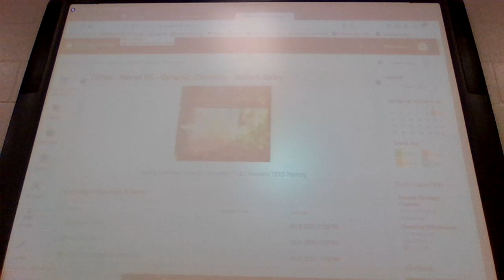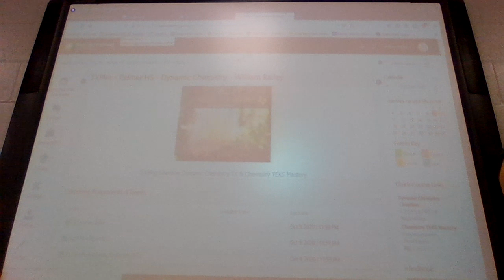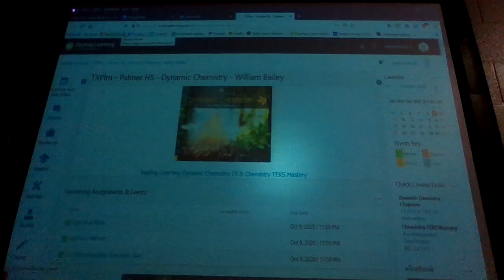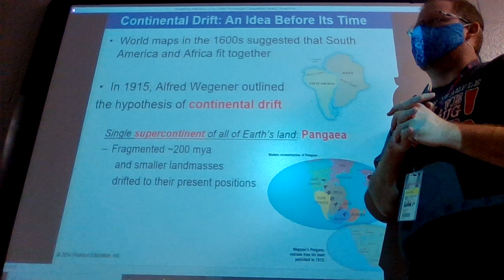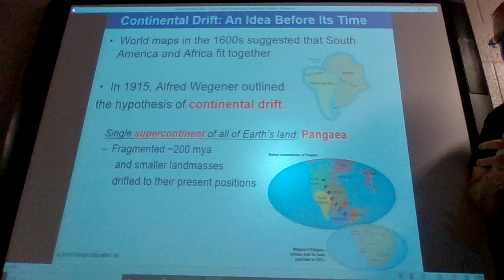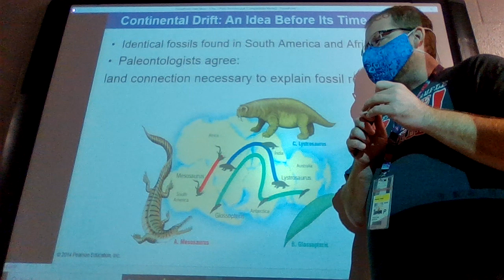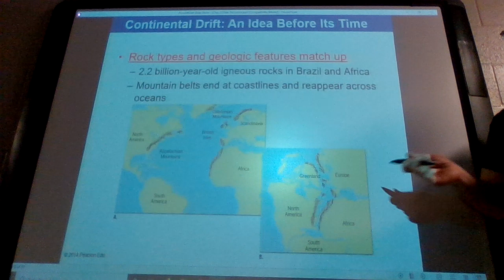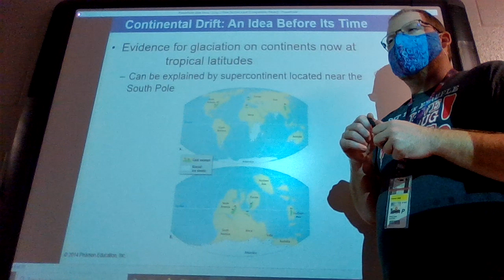Week 7 - Friday Lecture Ch 5 #1 - Plate Tectonics -DC Geology